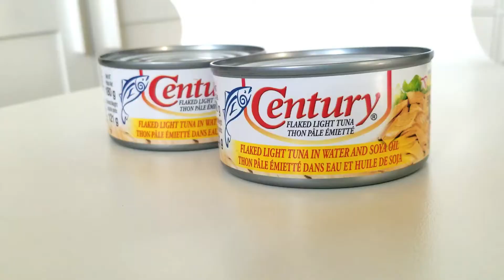Family Living in Canada | Cooking Cream Tuna Pasta with vegetables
Trying out a different recipe for creamy tuna pasta. So yummy and easy to prepare.  This is a good way to spend family time. Cooking with the family.